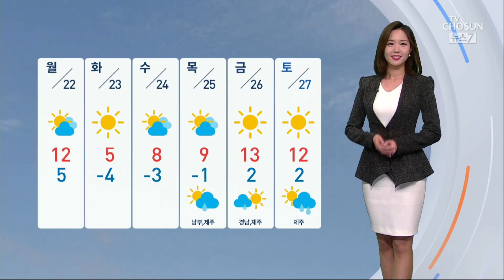서울 한낮 16도…포근하지만 미세먼지 '나쁨' [뉴스 7]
내일도 건조한 공기와 강한 바람, 불이 번지기 딱 쉬운 조건입니다.

포근한 날씨에 나들이객도 늘었다고 하는데, 산행 가시는 분들은 산불 조심 잊지 않으셔야겠고요, 미세먼지도 많아서 집에 머무시는 것도 괜찮을 것 같습니다.

내일 중부 지역을 중심으로 미세먼지 농도 '나쁨' 단계를 보이겠습니다.

기온은 오늘보다도 올라서 포근하다 못해 따뜻하게까지 느껴지겠습니다.

내일 한낮 기온 서울이 16도가 되겠고요, 경북 의성의 경우는 23도까지 오르면서 5월 초순의 날씨를 보이겠습니다.

하지만 화요일쯤에는 다시 영하권으로 떨어지겠습니다. 영하 3,4도 정도의 추위를 보이겠고요, 건조한 날씨는 당분간 계속되겠습니다.